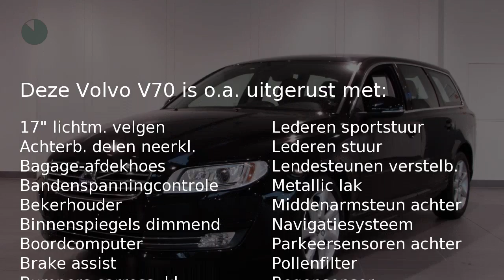Volvo V70 D4 181pk Aut. Momentum Navi/Clima/Cruise/Tel